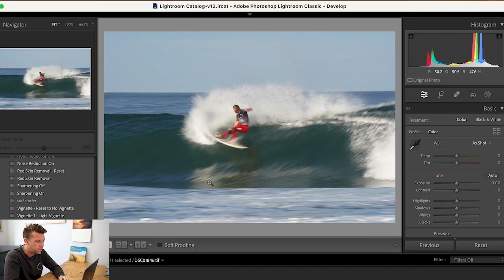Episode 17: Sean Davey - What it takes to land 180 Surf Magazine Cover Shots - The Salt Sessions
THE GUIDE TO SURF & WAVE PHOTOGRAPHY - My Online Video Course is available now!

SPECIAL PRICING ON NOW - get the whole course for just $99 AUD

Over 20 videos teaching you everything I know about photographing waves & surfing.

This week I talk story with a legend of the game.

Sean Davey has shot over 180 magazine covers, lived through the era of film to digital, was there when surfers first started doing airs and remembers that MySpace was better than Facebook. He now runs an amazing print business from his home on Hawaiis north Shore and shares all his adventures along the way in this great conversation